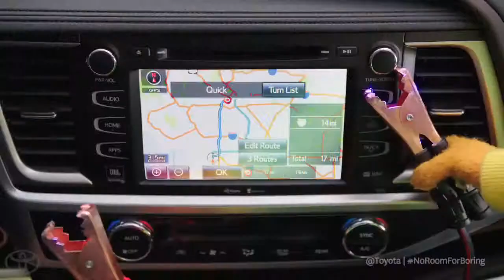Gridlock Starring the Muppets 2014 Toyota Highlander